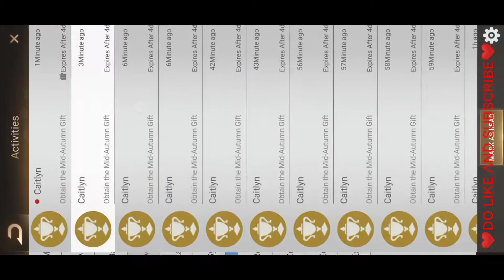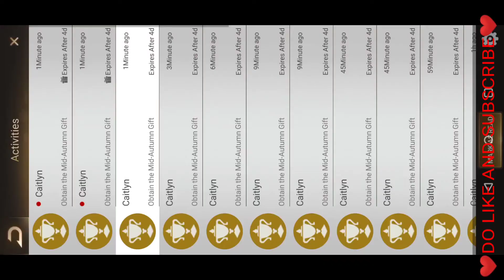MOON CAKE TRUCK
New events and rewards in Last shelter survival

Hope you all having great day